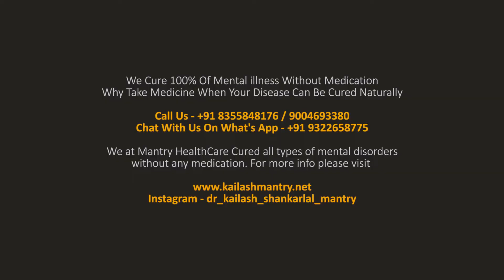Why Do People criticize You? - By Kailash Mantry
We at Mantry HealthCare Treated all types of mental disorders without any medication.